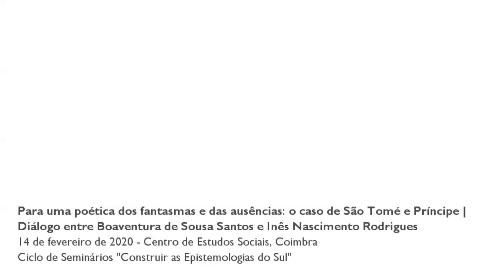Para uma poética dos fantasmas e das ausências: o caso de São Tomé e Príncipe...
Título: "Para uma poética dos fantasmas e das ausências: o caso de São Tomé e Príncipe | Diálogo entre Boaventura de Sousa Santos e Inês Nascimento Rodrigues"

Seminário de abertura do ciclo de seminários "Construindo as Epistemolgoias do Sul", com Inês Rodrigues e Boaventura de Sousa Santos.
Após uma introdução do programa de investigação "Epistemologias do Sul" e da sua equipa coordenadora, Boaventura de Sousa Santos informa que este ciclo de seminários é uma das iniciativas que visam uma maior partilha e aprofundamento dos debates no âmbito das Epistemologias do Sul. O ciclo irá ter seguimento com mais três eventos neste ano académico
A presentação de Inês Rodrigues focou na metodologia da sua investigação sobre o Massacre de Batepá em São Tomé e Príncipe. No decorrer da investigação doutoral Inês Rodrigues sentiu que o campo de pesquisa revelava a importância dos espectros do massacre na vida e na luta pós-colonial, uma presença que constitui a sociedade e a politica do país. A esta apresentação seguiu-se um debate alargado.
No segunda parte da sessão, José Manuel Mendes apresentou o livro "Demodiversidade - Imaginar novas possibilidades democráticas", o primeiro da coleção "Epistemologias do Sul" da editora Almedina.